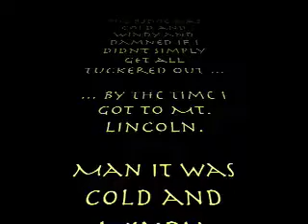March 18 on Franconia Ridge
Cold, blowing snow.